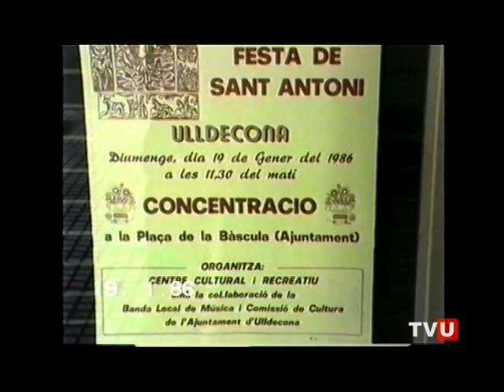15'49'' RECUPERACIO FESTA SANT ANTONI ULLDECONA CCR JMS SUBIRATS GENER 1986